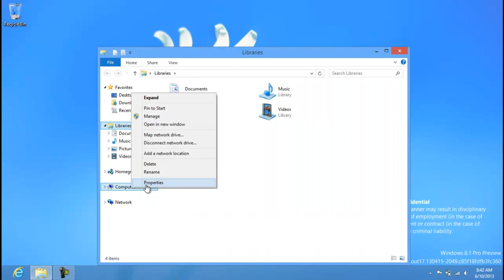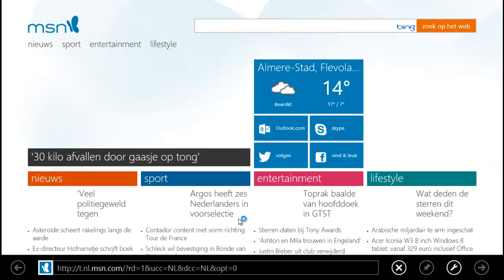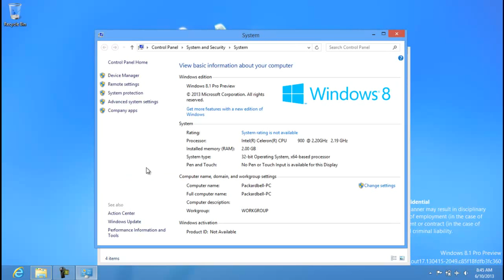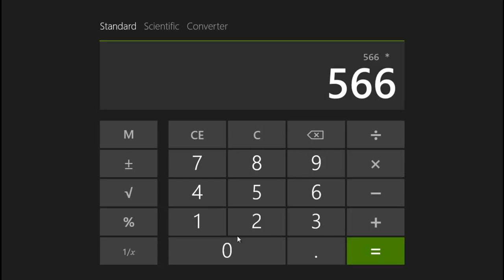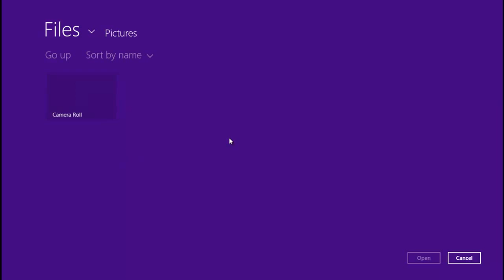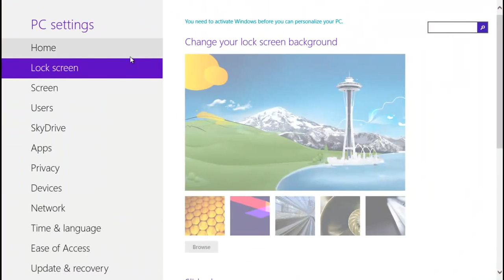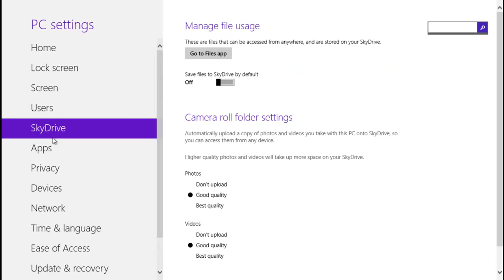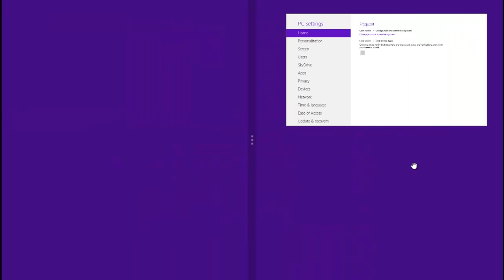First Look: Windows 8.1 (Blue) Pro Preview Build 9385 APPS, PC Settings,And Much MORE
Another build that was leaked online 2 months ago
and this time its build 9385 that allready has been leaked